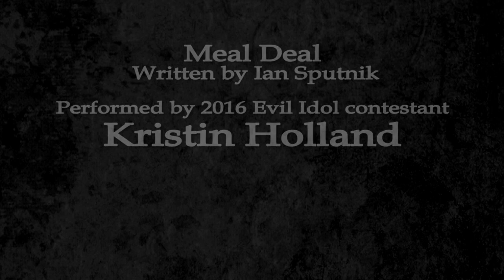EVIL IDOL 2016: Round 3 ― "Meal Deal" by Ian Sputnik (Kristin Holland)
2016 EVIL IDOL contestant KRISTIN HOLLAND performs as part of the 3rd round of our inaugural competition!

VOTING ON THIS CONTESTANT IS COMPLETE AS OF 9/22/16:
UP: 831
DOWN: 113
ADJUSTED UP COUNT: 718
88.03% (overall approval)

Only 6 3rd round contestants will advance to the 4th and final round taking place live during our annual Halloween livestream on Monday, October 31, 2016! And you get to help decide their fate!

Thanks for listening, and for participating, and good luck to all of our 3rd round contestants!

"Meal Deal"
Author: Ian Sputnik
Performed by: Kristin Holland

★ ★ ABOUT PERFORMER KRISTIN HOLLAND ★ ★

Kristin Holland is a man of mystery.

★ ★  ABOUT CTFDN  ★ ★

We are a premium  themed storytelling and short  film team with 700+ audio productions under our belts, 150K+ YouTube subscribers and 14.6+ million video views. Our team includes professional and volunteer audio engineers, voice actors, editors, authors, graphic designers, composers, filmmakers and more!